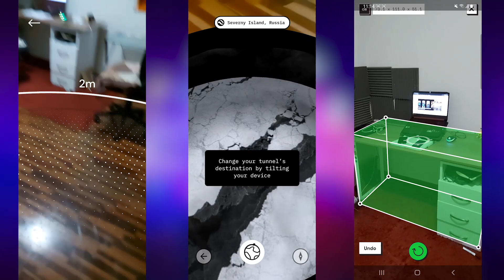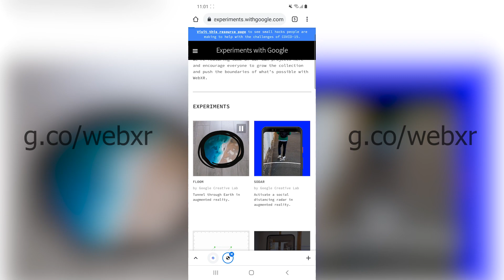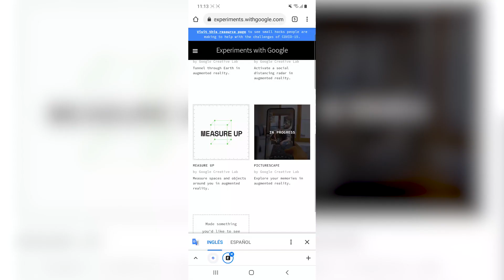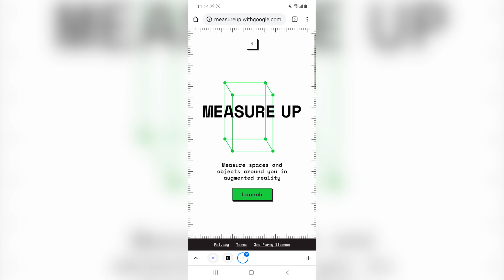3 experiencias WebXR de Google que debes probar YA! (EN Captions)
Google sigue innovando con servicios relacionados a la realidad aumentada y realidad virtual. Este mes han publicó 3 experiencias WebXR que tú mismo puedes probar desde tu smartphone Android. En este video te explicaré cada uno de estas (Floom, Sodar, Measure UP)
Hi Friends! Google continues to innovate with services related to augmented reality and virtual reality. This month they have published 3 WebXR experiences that you can try it with your android smartphone. In this video I will explain each of these (Floom, Sodar, Measure UP)

Mi VR / AR software y hardware:

⚡ Iphone 12 PRO para utilizar ARkit y AR Quick Look y 3D scans
⚡ Oculus Quest
⚡ Cardboard
⚡ RiftCat
⚡ Aryzon
⚡ Zapbox
⚡ Merge Cube